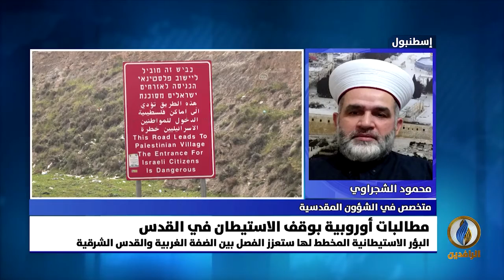مداخلة محمود الشجراوي بشأن الانتهاكات الصهـyونية بالاستيلاء على أملاك الفلسطينيين في القدس